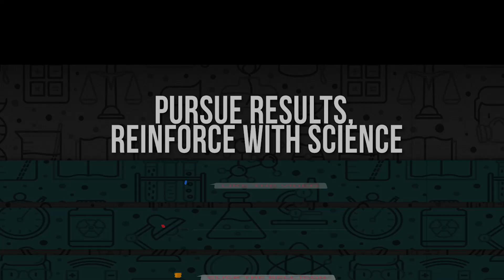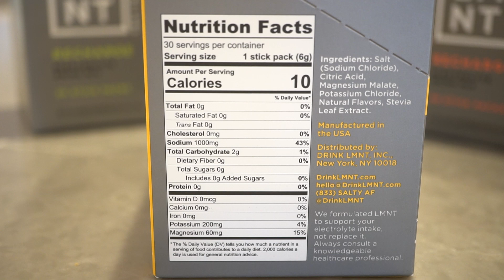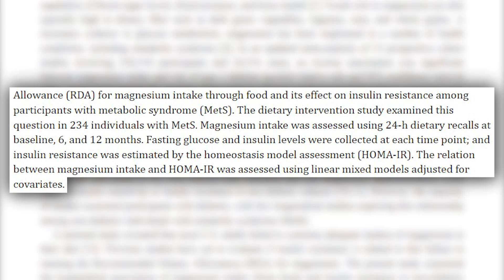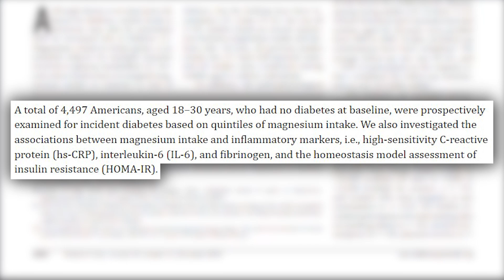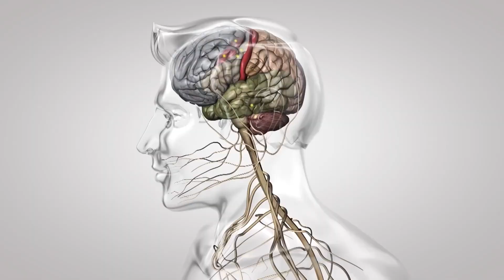The ONLY MINERAL that Lowers Insulin Resistance (pretty quick)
This mineral has been shown to have an inverse correlation with insulin resistance.

References

Timestamps ⏱

0:00 - Insulin Resistance
1:13 - Get LMNT Electrolytes & Receive a FREE Sample Flavors Pack
2:08 - Magnesium & HOMA-IR (insulin resistance)
3:53 - How Does Magnesium Attenuate Insulin Resistance?
6:41 - How Much Magnesium Should You Consume + Which Forms Are Best